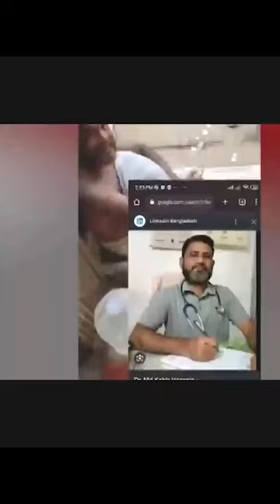Dr Md Kabir Hossain's Part 04